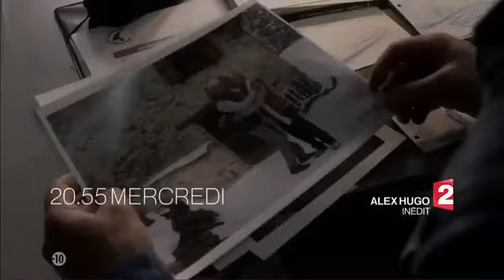Alex Hugo Saison 2 bande annonce